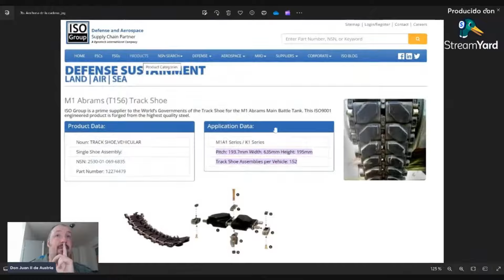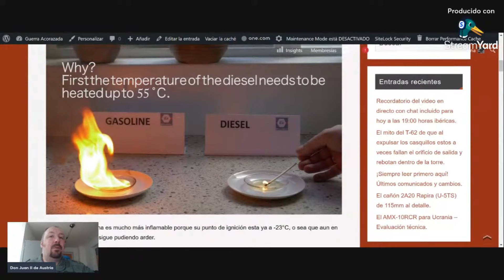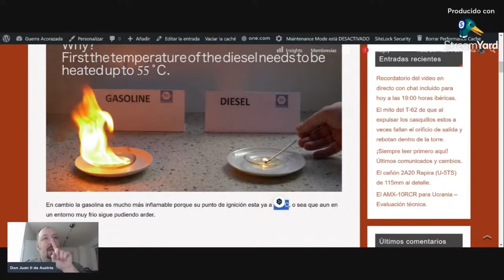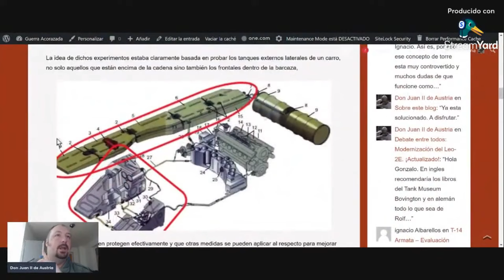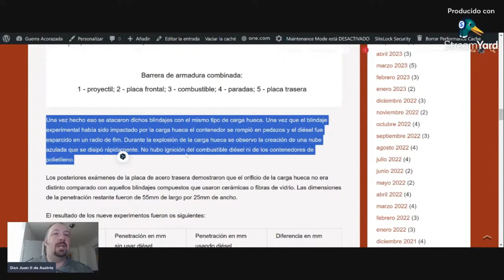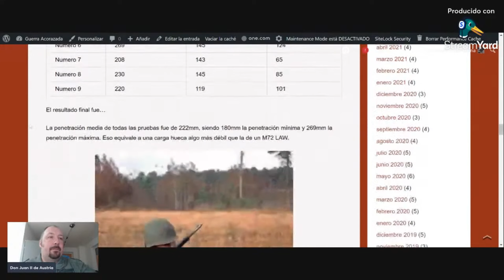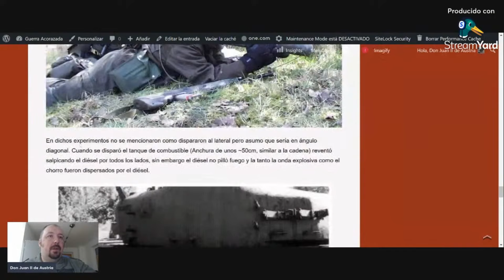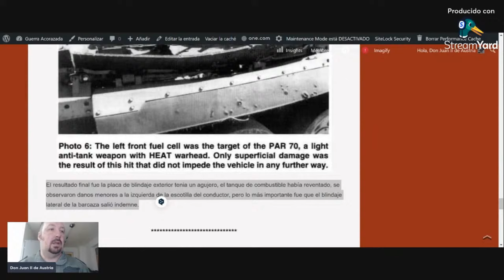Cómo los tanques de combustible ayudan en la protección del blindado.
En este corto de un video mas largo, nos apoyamos en pruebas balísticas reales para averiguar exactamente cómo los tanques de combustible diesel ayudan en la protección de un blindado y cuanto aportan efectivamente.

Aquí tienes mis enlaces en otros lugares por si quieres seguir mi trabajo:

Si te interesa puedes hacerte miembro del canal, me apoyarías con mi trabajo y a cambio podrás disfrutar de videos exclusivos y tratando conmigo directamente. Enlace

Pásate por mi blog para leer gratuitamente más artículos sobre otros temas de la guerra acorazada

Si quieres leer todos los demás artículos, hazte miembro, tendrás acceso a todos mis artículos y a la vez apoyarás así el blog y mi trabajo

Si te gusta mi trabajo y puedes dejarme una pequeña propina para apoyar mi trabajo y los gastos